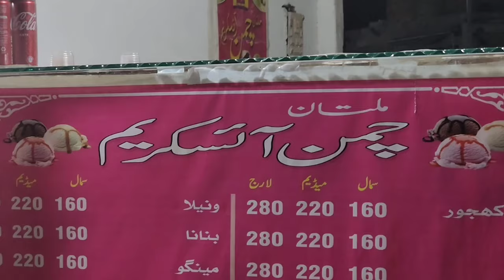Trip To Fort Manroo Sep 2023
Fort Monroe is a former military installation in Hampton, Virginia, at Old Point Comfort, the southern tip of the Virginia Peninsula, United States. It is currently managed by partnership between the Fort Monroe Authority for the Commonwealth of Virginia, the National Park Service, and the city of Hampton as the Fort Monroe National Monument. Along with Fort Wool, Fort Monroe originally guarded the navigation channel between the Chesapeake Bay and Hampton Roads—the natural roadstead at the confluence of the Elizabeth, the Nansemond and the James rivers.
rakni
anari top
anari hill
piyala
demas lake
demas jheel
mutton sijji
nutton sajji
fort manroo park
chaman ice cream